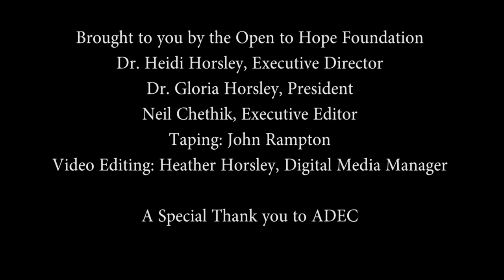Andy Ho: End of Life Caregiver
At the 40th Annual Association For Death Education and Counseling (ADEC); Andy Ho shares his thoughts on end of life caregiver.